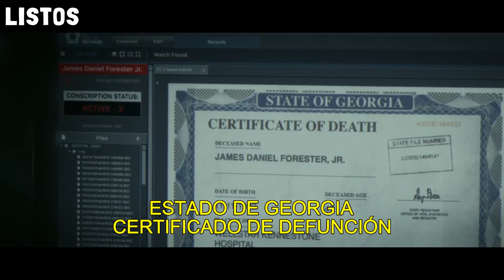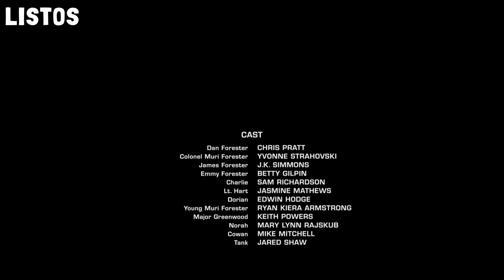La Guerra del Mañana en 12 MINUTOS | LISTOS